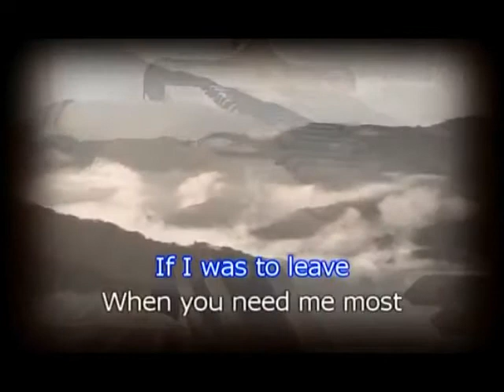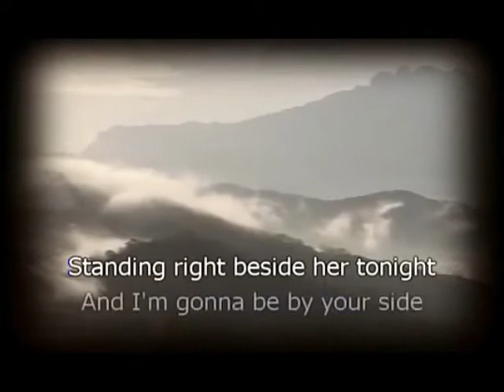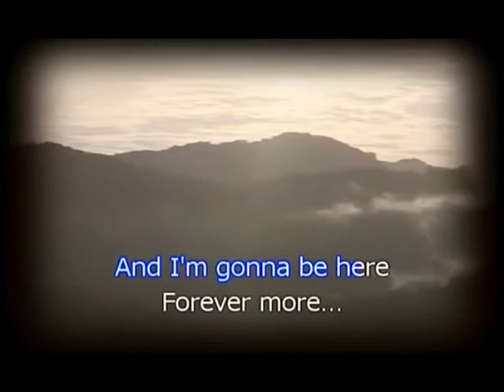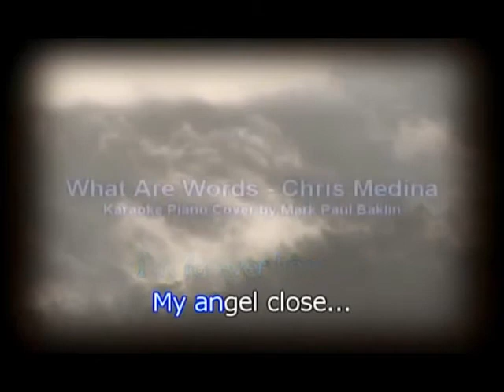Bruno Gonçalves + Mark Paul Baklin - What are Words (Chris Medina)